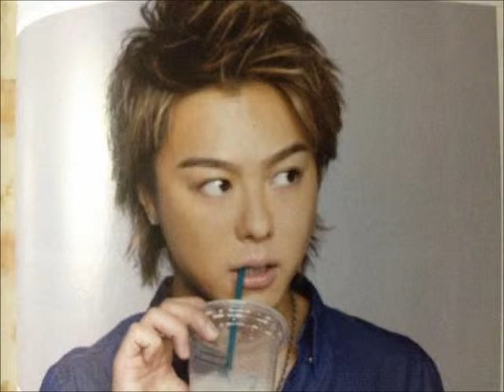TAKAHIRO「バイキング」MC卒業を発表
TAKAHIROのバイキングＭＣは見たことなかった。今後は坂上忍がすべて担当みたいだけど同なんだろう。